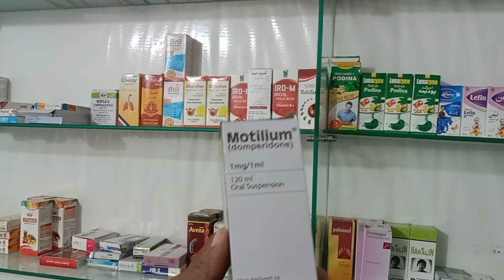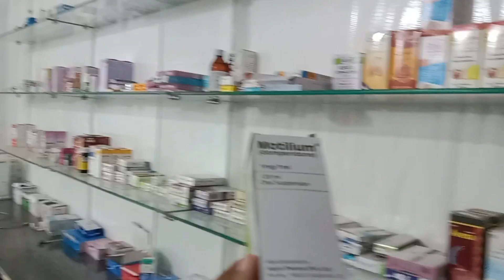motilum syrup uses in Urdu | motilum syrup for babies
motilium syrup
what is motilium used for
how to take motilium
motilium
what is domperidone
what is motilium used to treat
what is motilium
motilium syrup uses
how to use mtilim syrup
medicine for vomiting